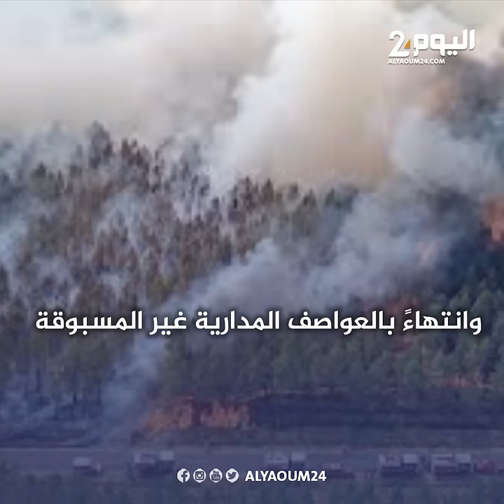ارتفاع حرارة الأرض والكوارث في 2023